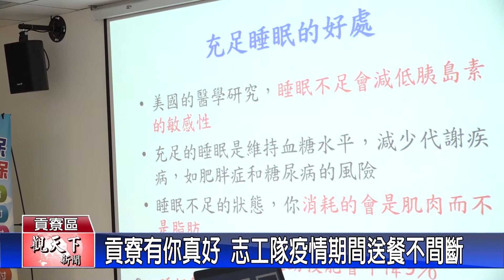20220809觀天下新聞 有你真好 志工隊疫情期間送餐不間斷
貢寮區公所成立志工隊已有十年，目前有45名志工，除了公所舉辦活動會協助外，也會協助關懷獨居長輩，尤其是這兩年疫情最嚴峻的期間，志工還是不畏風雨到府關心獨居老人還有送餐問安服務，讓疫情期間，這些弱勢長者的生活起居也有照顧到，讓區公所直呼有你們真好。